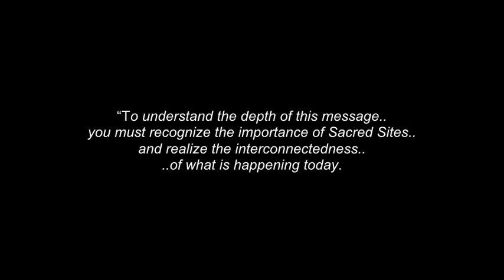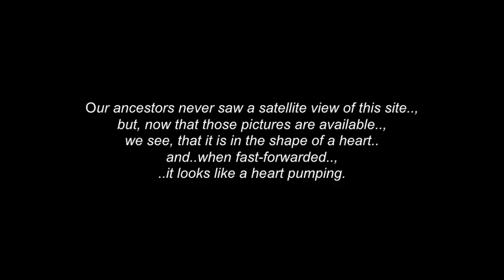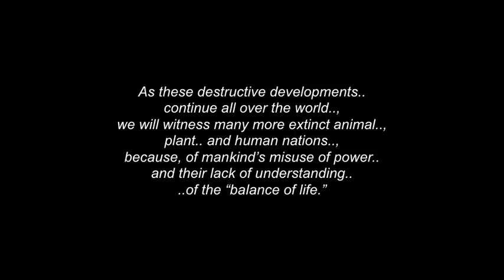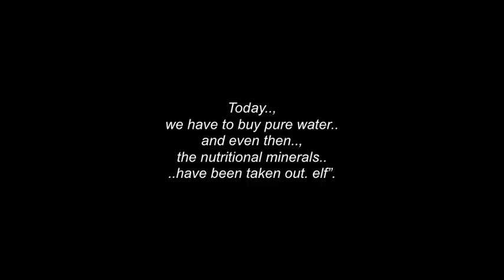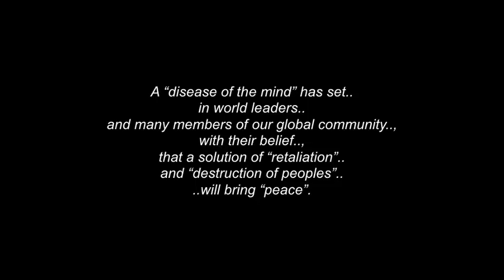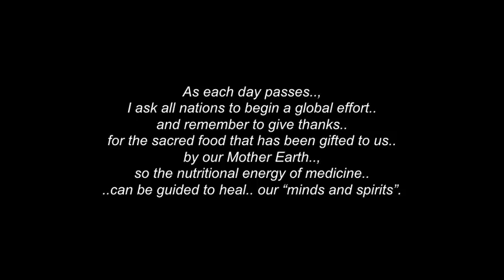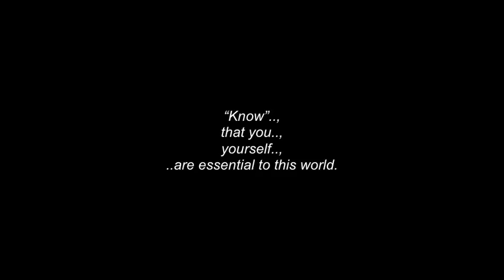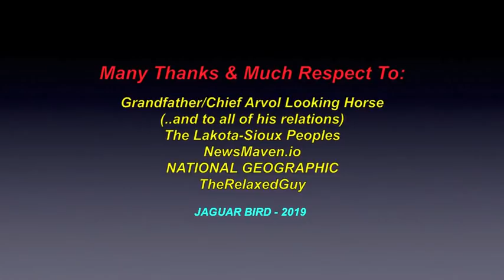Chief Arvol Looking Horse: Message For The World - August 26th 2016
This is a collection of words, photos and video clips about Nitunkasila (Grandfather)/ Chief Arvol Looking Horse, 19th Generation Keeper of the Sacred White Buffalo Calf Pipe Bundle, spiritual leader, orator & holy person.

This video focuses on his message to ,the world, originally published on August 26th 2016.

Grandfather/Chief Arvol Looking Horse was born on the Cheyenne River Reservation in South Dakota, in 1954.

At the age of 12, he was given the responsibility of becoming the 19th Generation Keeper of the Sacred White Buffalo Calf Pipe Bundle, ..the youngest ever.

He is widely recognized as a Chief and the Spiritual Leader..
of all three branches of the Sioux tribe. He is also the author..
of “White Buffalo Teachings” and a guest columnist for Indian Country Today.

A tireless advocate of maintaining traditional spiritual practices,
Grandfather Looking Horse is the founder of “Big Foot Riders”, which memorializes the massacre of Chief Big Foot's band, at Wounded Knee.

He is also the great, great, great grandson of Chief Big Foot.

To understand the depth of this message you must recognize the importance of Sacred Sites and realize the interconnectedness of what is happening today, in reflection of the continued massacres that are occurring. .on other lands and our own Americas.

I have been learning about these important issues since the age of 12, when I received the “Sacred White Buffalo Calf Pipe Bundle” and its teachings.  Our people have strived to protect “Sacred Sites” from the beginning of time.  These places have been violated for centuries and have brought us to the predicament that we are in ..at the global level.

I thank, with respect:  Grandfather/Chief Arvol Looking Horse.. (and to all of his relations)..; the Lakota-Sioux & Cheyenne Peoples..;  NewsMaven.io..; NATIONAL GEOGRAPHIC..; TheRelaxedGuy... and to all the other brothers and sisters who have contributed to this video.., in any way... , with any photos.

(480P - You-Tube)